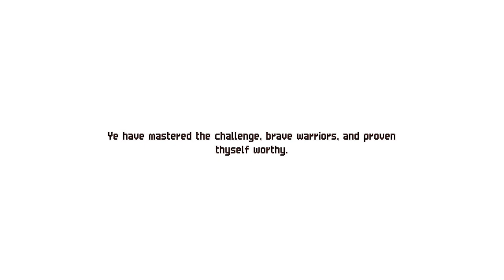Get Me Out of This City- Chained Echoes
These citizens are something else.